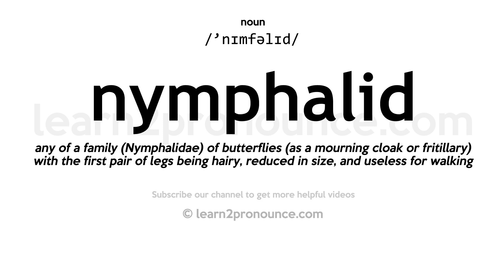Pronunciation of Nymphalid | Definition of Nymphalid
Nymphalid pronunciation | How to pronounce Nymphalid in English?
/`nɪmfəlɪd/
Meaning of Nymphalid | What is Nymphalid?
(noun) medium to large butterflies found worldwide typically having brightly colored wings and much-reduced nonfunctional forelegs carried folded on the breast
What is Nymphalid | Nymphalid meaning and definition?